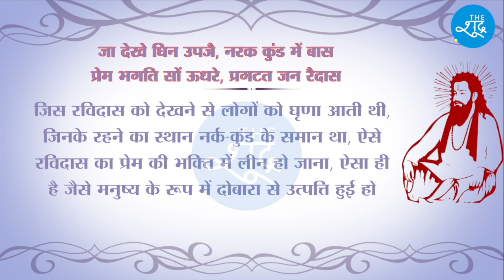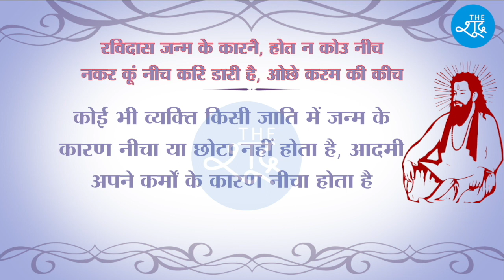Guru Ravidas Jayanti पर जानिए उनके वो दोहे, जो समानता का संदेश देते हैं। The News Beak | The Shudra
जय भीम साथियों, The Shudra यूट्यूब चैनल का नाम अब The News Beak हो गया है। नई पहचान और नए तेवर के साथ The News Beak अब और मजबूती से आपकी आवाज़ उठाएगा। हम आंबेडकरवादी पत्रकारिता को समर्पित हैं और निडरता से अपना काम करते रहेंगे। आपने जो प्यार The Shudra को दिया, वही The News Beak को भी ज़रूर दें।